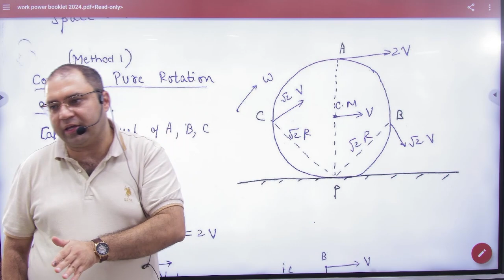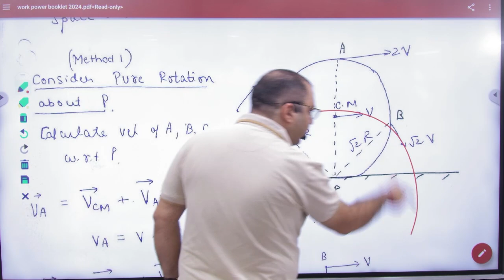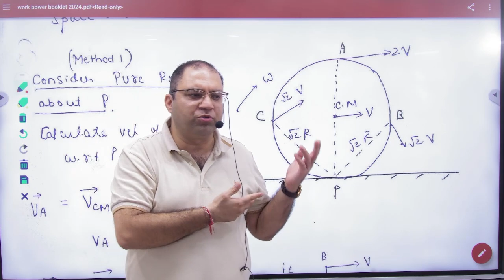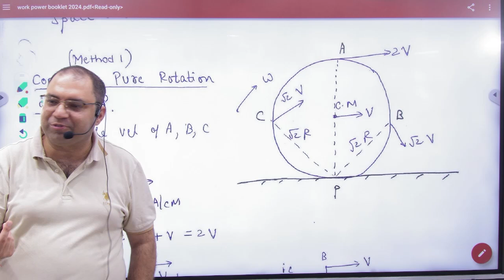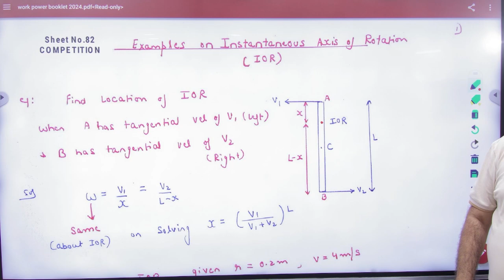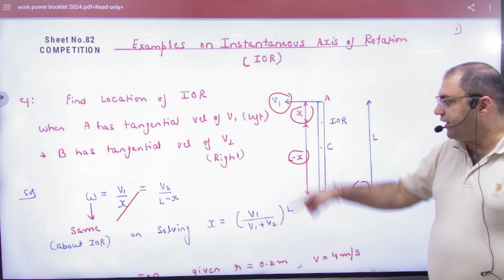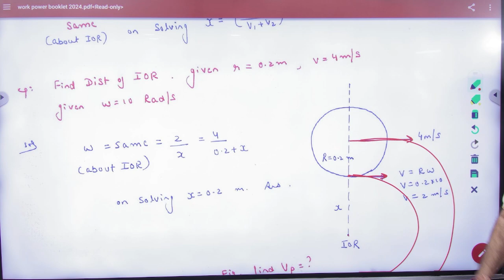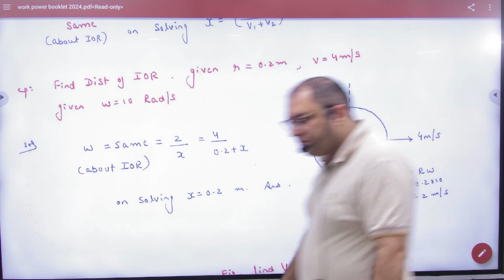5 Instantaneous axis of rotation